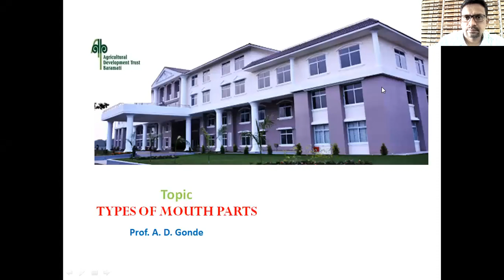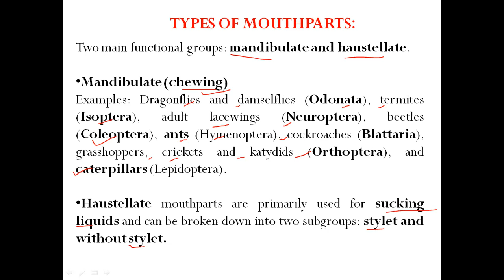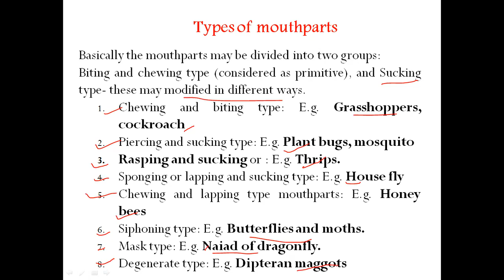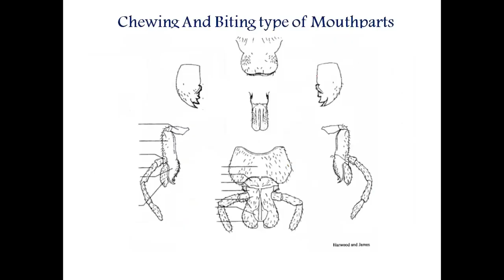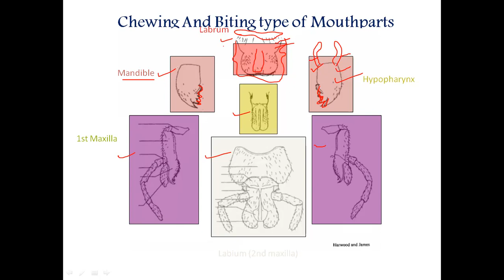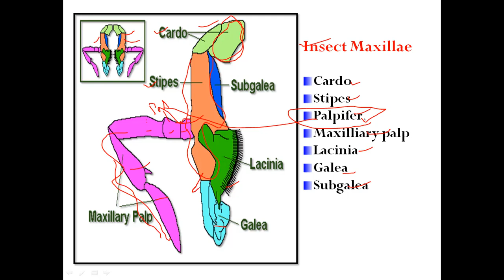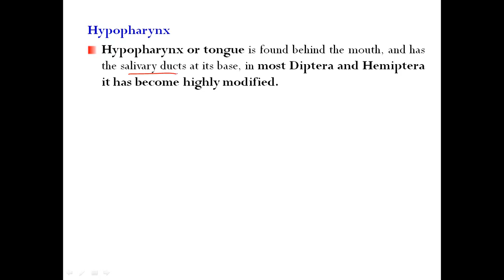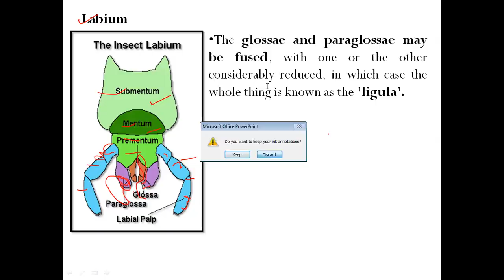Types of Mouth parts of Insects